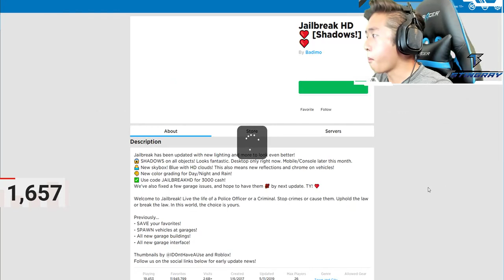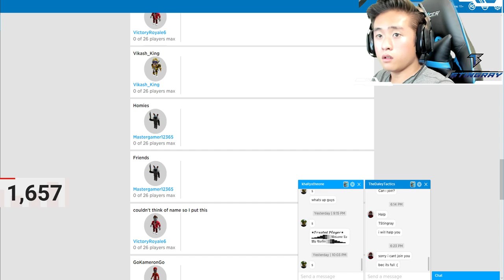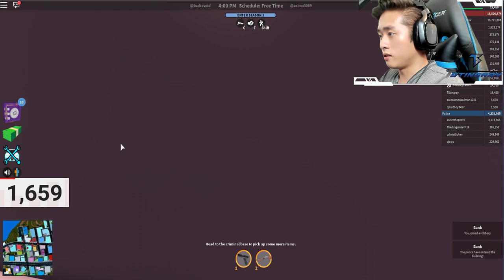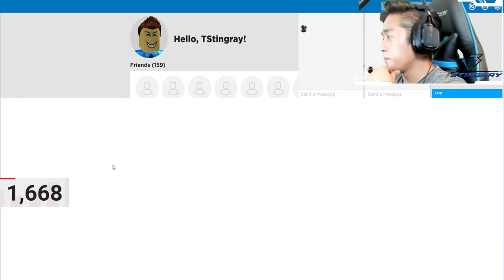DON'T GET ARRESTED CHALLENGE! ( MAD CITY LIVE STREAM )